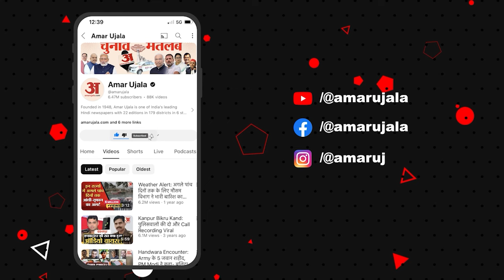Gourav Vallabh: कभी Congress के लिए लड़ते थे गौरव वल्लभ, अब साध रहे निशाना | Amar Ujala